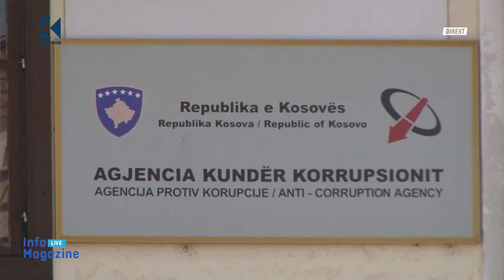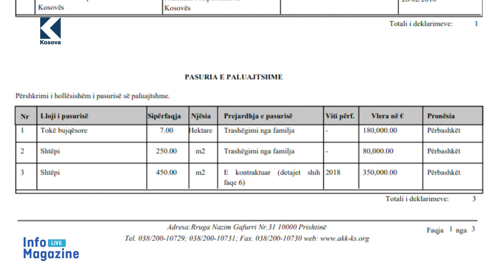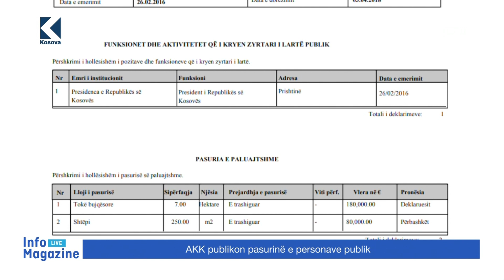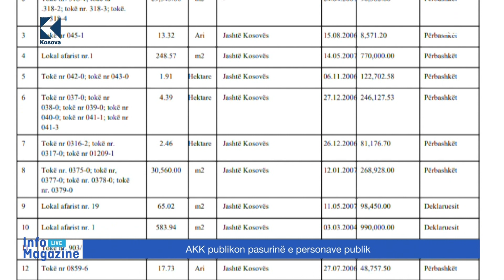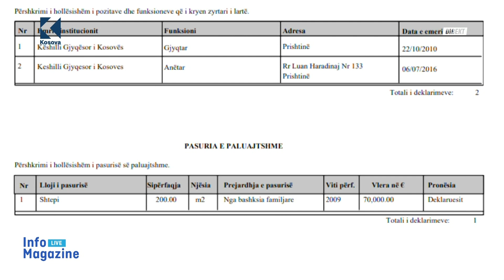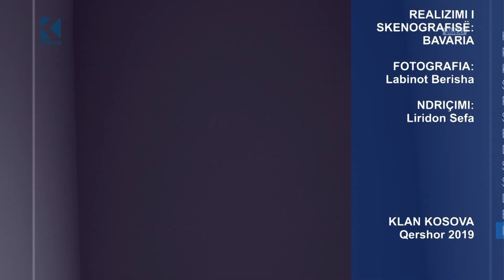Info Magazine - Artan Muhaxhiri, Besnik Tahiri - 06.06.2019 - Klan Kosova